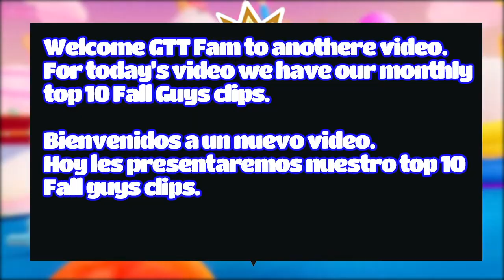Fall Guys Monthly Top Ten | New Fan made final and more!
FALL GUYS TOP TEN

Hi! On todays video we have put our selection of the best monthly Top 10 Fall Guys clips. They would not come in any specific order. Let us know which one is your favorite on the comments section. We will continue to upload our gameplay periodically and our new top ten series once a month. If you have any video idea dont forget to let us know!

ABOUT US
Here at Fall Guys GTT our goal is to entertain you with great videos of Fall Guys: Ultimate Knockout. Our content focuses on gameplay of Fall Guys, news, updates, tips and tricks. We also do livestreams where viewers and subscribers are able to play with us.
Our content is family friendly.

Thanks!

Fall Guys: Ultimate Knockout is a multiplayer video game developed by Mediatonic and published by Devolver Digital. It was announced at E3 in June 2019, for Microsoft Windows and PlayStation 4, and was released on August 4, 2020. 60 players have to overcome challenges and various obstacles without failing to grab the only crown and become the winner.